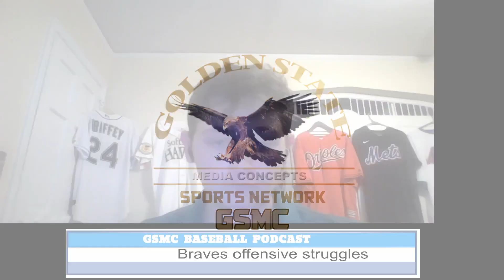Braves' Offensive Struggles: Can They Turn It Around? | GSMC Baseball Podcast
Welcome to the GSMC Baseball Podcast by GSMC Sports Network! In this episode, we delve into the Atlanta Braves' recent offensive struggles. Despite their strong lineup, the Braves have faced unexpected challenges at the plate. Join our expert analysts as they break down the key factors contributing to the slump and explore potential solutions to reignite the team's batting prowess. We provide in-depth analysis, player performance reviews, and insights into how these struggles could impact the Braves' playoff hopes. Whether you're a die-hard Braves fan or a general baseball enthusiast, this episode offers valuable perspectives on one of the season's most intriguing storylines. Tune in on YouTube, Apple Podcast, JioSaavn, and Deezer.